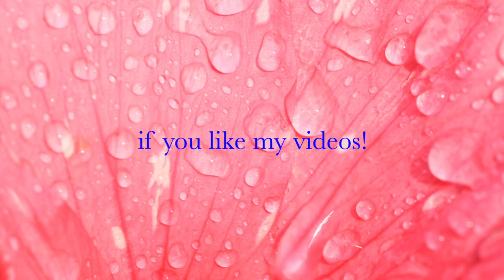(58) "SPEAKING TREE" Abstract Painting ~ Acrylic Pour Painting ~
Thank you for being here and Have a beautiful day! :)
Continuation of Series "SPEAKING TREES"
Inspired by artists: Elyse Fournier, Sara Taylor, Melyd Artist. (pls check their utube channels)
:::::::::Basecoat ::::::
~2 parts of American Floetrol
~1 part ARTIST'S LOFT FLOW ACRYLIC white paint
~1 part decoart satin enamel
~0.5 GAC 800
~2 parts of water
:::::::Paint mixture:::::::
~1 part Liquitex paint
~1 part FLOATROL
~1 teaspoon of Liquitex Pouring Medium
~ Water to match the consistency of the basecoat = appx 2 parts
CLOUD Mix
1 part white flow acrylic paint
1 part decoart satin enamel
PM - 1 teaspoon
water-  till reach milk flow consistency
COLORS used in this ARTWORK
Split basecoat background: White and white w pink
Metallic Gold, strawberry red w pearl tangerine, antique copper, metallic berry, mars black
Materials & tools:
White Artist's Loft Flow Acrylic
Decoart Dazzling Metallic BERRY
FolkArt Metallic Antique Copper
FolkArt Metallic Gold
Pearl Tangerine
Strawberrry red
Liquitex BASICS Mars Black
Golden GAC 800
Deco Art Satin Enamel
Liquitex Pouring Medium
Palette knife
Mixing cups and popsicles
Nitrile Gloves
Video recording equipment
By making a purchase using the links, you will support my channel and help me evolve as an artist so I can share my secrets and discoveries that I've learned through trial and error!! Thank you for your support! Be Blessed!!!